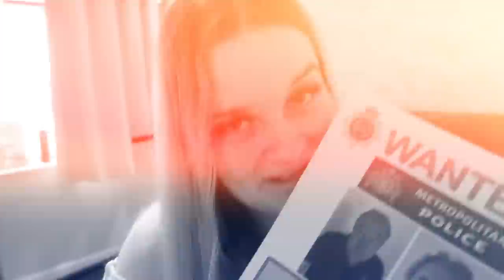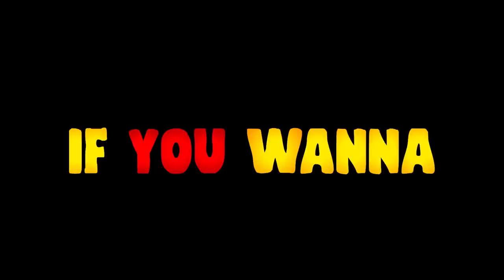His Proposal WENT WRONG...